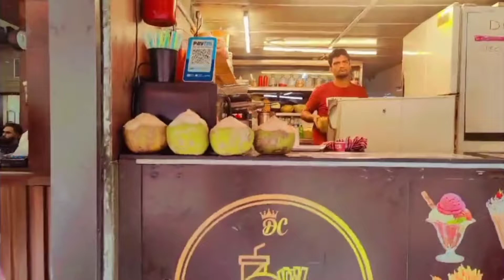Shopping Dayyyyy🛍 Adina Noor Vlogs💗